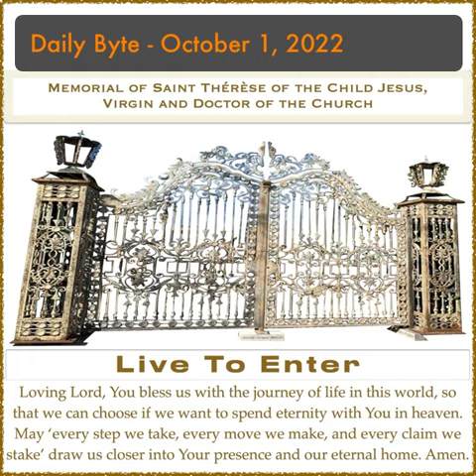Daily Byte - October 1 2022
Byte-sized Reflections on Scripture

Our Lord teaches us that the best and most important concern in life is not the power we have and wield, but the aim of having our names written in heaven (Lk. 10:17-20). This is not automatic, but it is a direct result of walking with the Lord and living by His word.

If we have power, then with power comes the responsibility of drawing others to the Lord. If we are not numbered among the powerful, our true power is in the faith and love we have in our God. Live as migrants on earth who are destined to be full citizens of heaven.

Loving Lord, You bless us with the journey of life in this world, so that we can choose if we want to spend eternity with You in heaven. May ‘every step we take, every move we make, and every claim we stake’ draw us closer into Your presence and our eternal home. Amen.

Blessings,
Fr. Howie